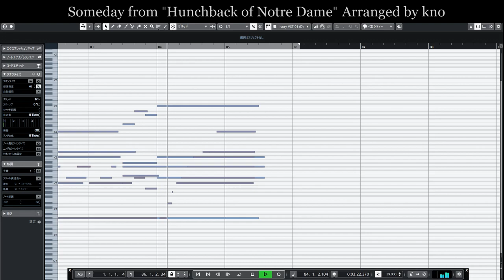いつか ("劇団四季"ノートルダムの鐘) オーケストラ伴奏 Someday “The Hunchback of Notre Dame” Orchestral Accompaniment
いつか(ノートルダムの鐘)
編曲:kno

Someday from “The Hunchback of Notre Dame” Orchestral Accompaniment arranged by kno

Arranged and Performed by kno